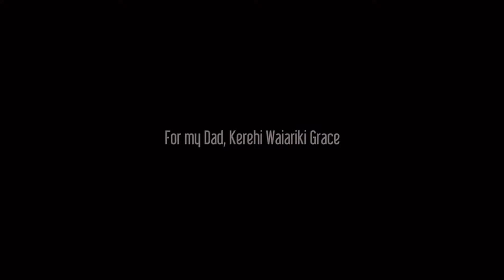N.Z MOVIE📽🎬 - THE PĀ BOYS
The Pā Boys(2014)

An energetic, uplifting road movie capturing the best of New Zealand's culture, beauty, talent and music, whilst exploring themes of identity, friendship and discovering your roots.

A contemporary story with a strong message, The Pā Boys, follows a fictional Wellington reggae band as they embark on a tour 'down north', from Wellington to Cape Reinga.

Staring Fran Kora (from the band KORA) and Matariki Whatarau (Go Girls, The Almighty Johnsons), The Pā Boys is a story about life, death and music, with the prerequisite number of laughs and good vibes that captures the best of NZ talent, landscape and music.

On the surface Danny (Fran Kora) has everything, but despite that he struggles to feel like he belongs. Tau (Matariki Whatarau) on the other hand knows his history, his culture, and his place. But with that knowledge comes a burden. As the band tours, personal insecurities threaten to overwhelm the musical connection that comes naturally to them.

Their travels expose Danny and Tau to a spiritual history that cannot be avoided and when unresolved events from their past must be confronted it's Danny who holds the key.

The connection to the music and the spirit world makes sense of life and death for Danny, who must step out of the shadows to find understanding and belonging.